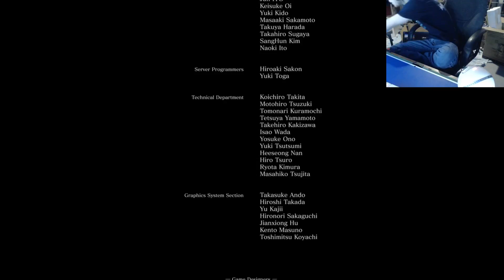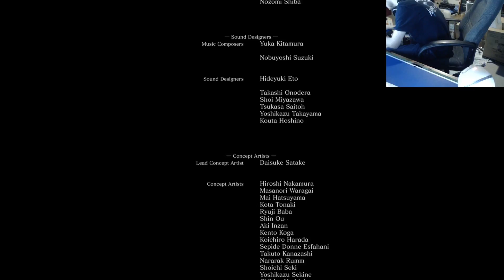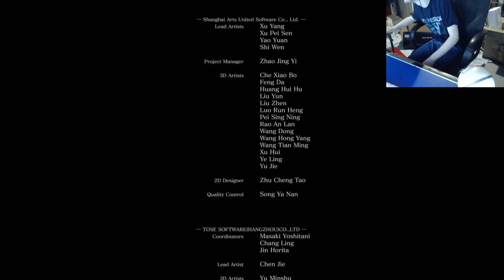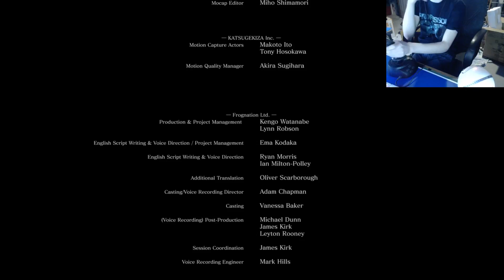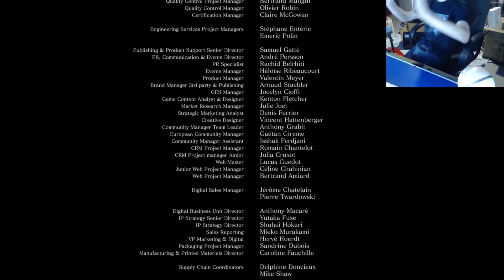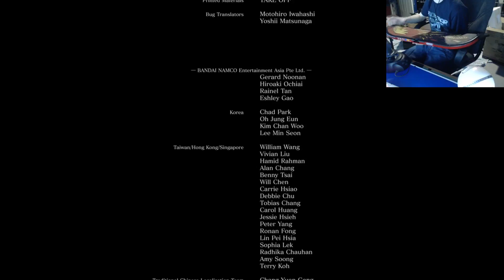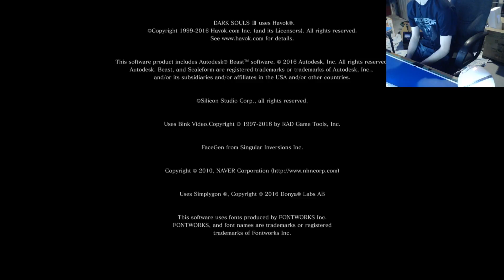Guitar Souls 3 Full Run Part 13